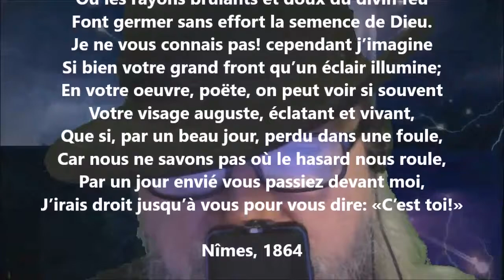À Victor Hugo - Jean Aicard lu par Yvon Jean